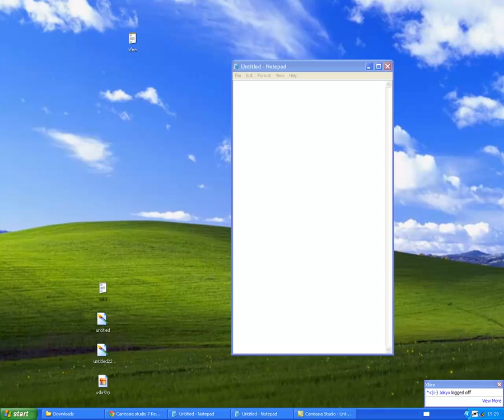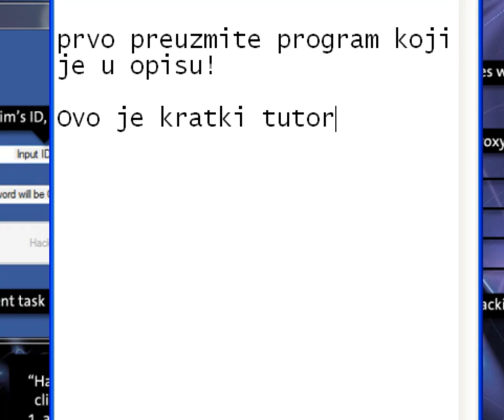Kako hakirate facebook račun ( Prosinac 2011. )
VAŽNO!!

Morate isključiti anti viruse jer će vaš anti virus program automatski prepoznati ovaj program kao virus, ali nije niti neće naštetiti vašem računalu!